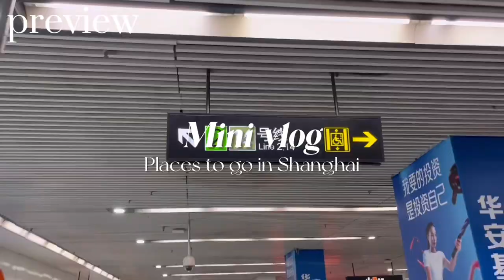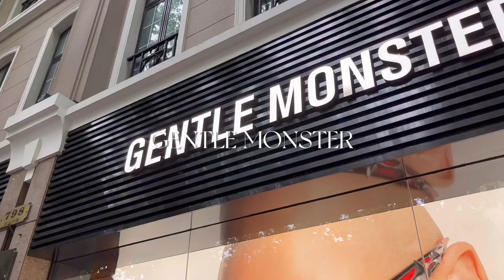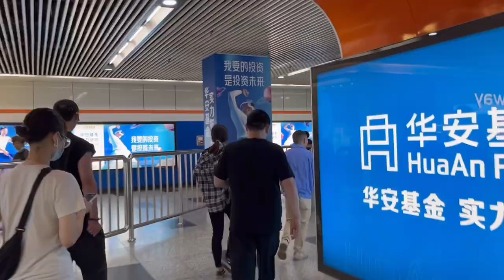Places to go in Shanghai 上海 | Life in Shanghai vlog 🇨🇳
I'm back with a mini vlog of my life in Shanghai as an international student. Hope you guys enjoy~